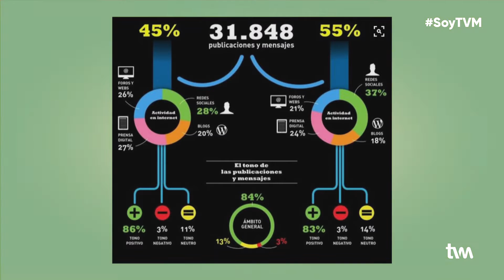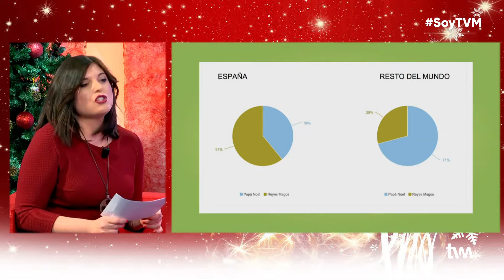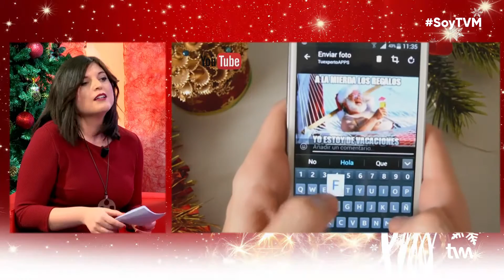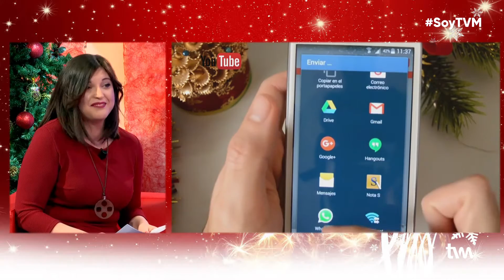Cómo Sobrevivir a la Navidad - 5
En el programa de hoy Melanie de la Torre nos trae un reportaje sobre los propósitos para el año nuevo. También contamos con Yolanda López, una chica que ejerce el voluntariado desde hace tiempo y que ha querido compartir su experiencia con nosotros.